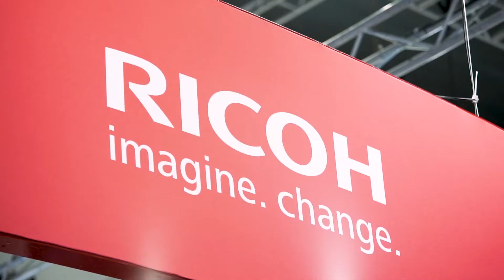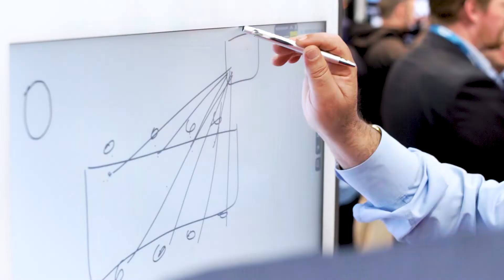Ricoh at Integrate 2019 - Highlights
Ricoh Smart Meetings and Workspaces solutions empowering the digital work place.